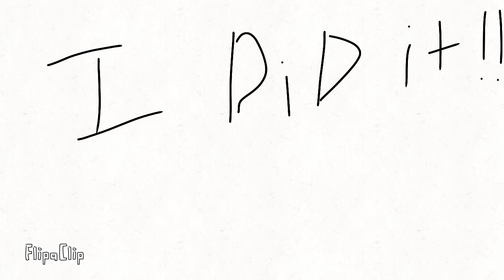When his birthday comes